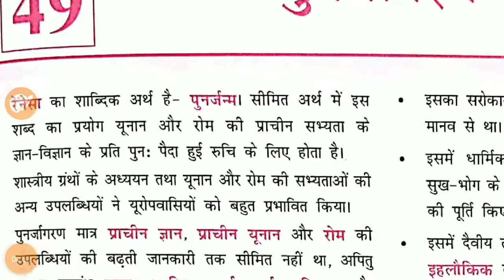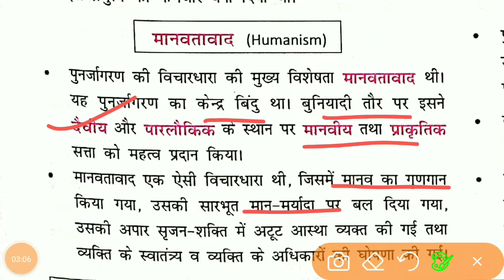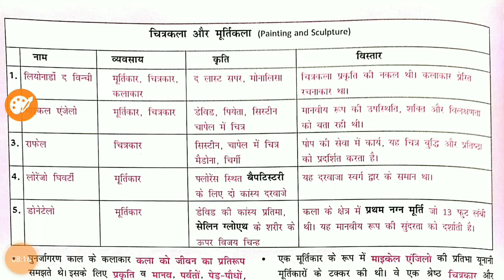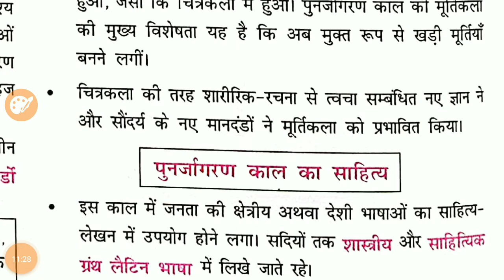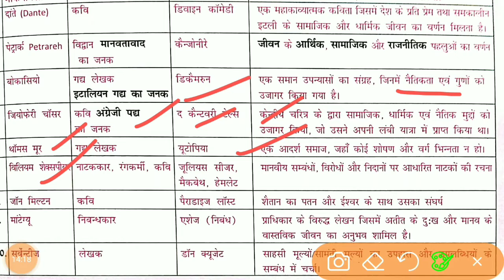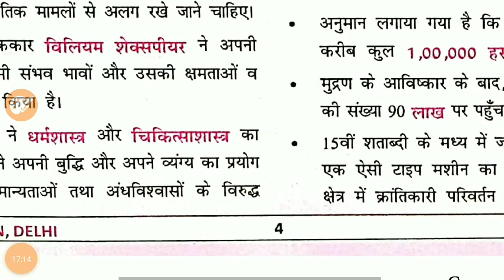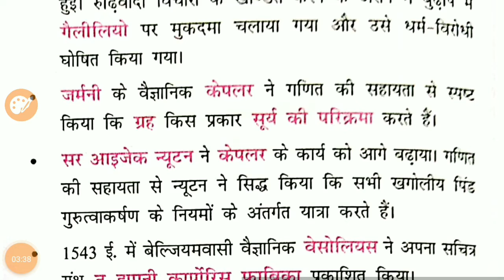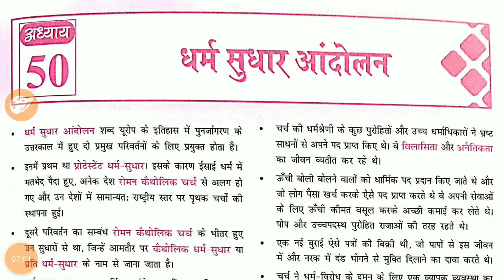world History ncert - Lecture 56 - पुनर्जागरण - Renaissance - Ncert History - UPSC, PCS,BPSC,SI,SSC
@mahesh kumar barnwal history
@medieval history hindi
@World history for upsc
@vision ias world history
@Drishti IAS world History Notes Pdf
@History ncert world
@Ncert history class 6 to 12 tuk
@Mahesh varnwal history
@Upsc for history
@Bpsc for history
@History for daroga
@world History mcq
@All chapter world history
@world history
@world history india
@world history in hindi
@world history pdf
@world history notes
@world history of india notes
@पुनर्जागरण
@पुनर्जागरण के प्रभाव
@भारतीय पुनर्जागरण को समझाइए
@पुनर्जागरण का महत्व
@भारतीय पुनर्जागरण की विशेषता
@यूरोप में पुनर्जागरण PDF
@यूरोप में पुनर्जागरण
@भारतीय पुनर्जागरण PDF
@पुनर्जागरण काल में हुई वैज्ञानिक खोजों का वर्णन कीजिए
@renaissance definition world history
@when did the renaissance start and end
@when did the renaissance end
@what was the renaissance a rebirth of
@importance of renaissance art

पुनर्जागरण
Renaissance
पुनर्जागरण के प्रभाव
पुनर्जागरण का महत्व
यूरोप में पुनर्जागरण
भारतीय पुनर्जागरण PDF